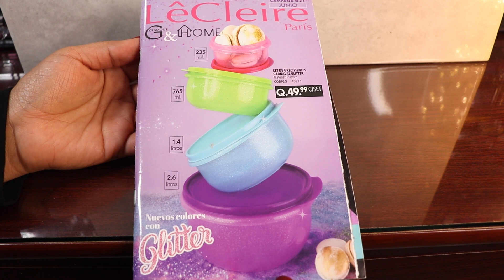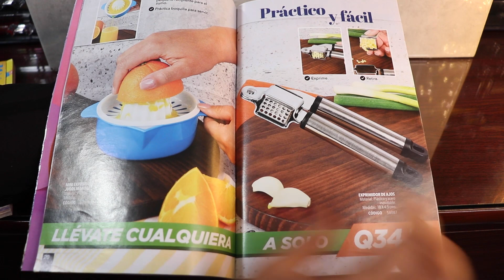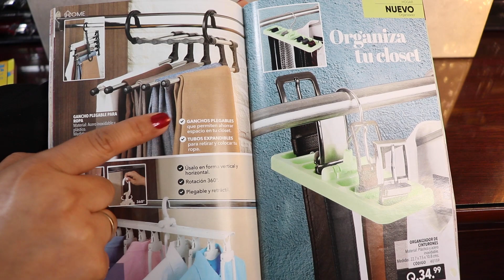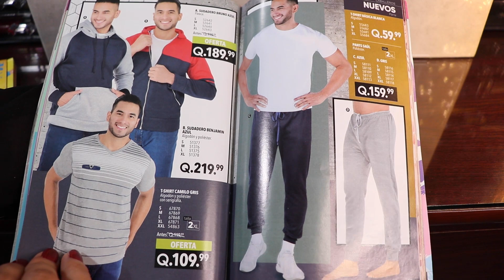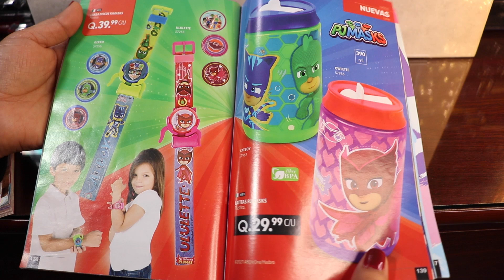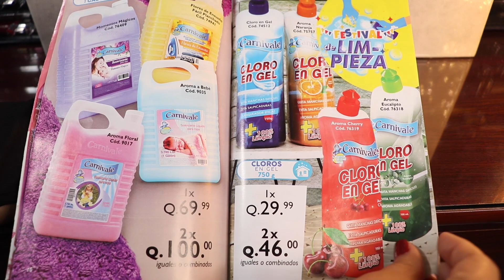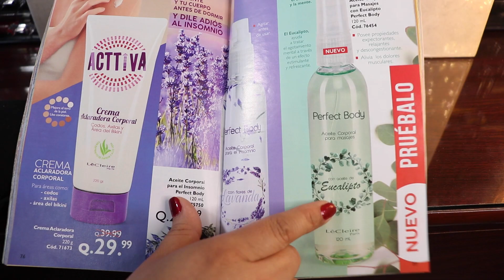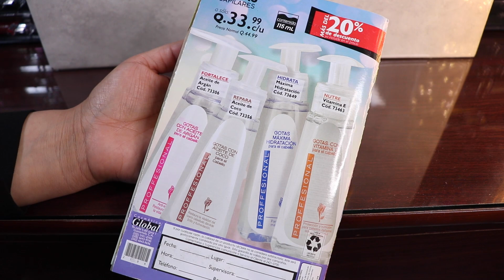🔴 Ofertas y Lanzamientos Campaña Junio LêCleire París Guatemala 🛒 Pasando los Catálogos ✅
Bienvenidas y Bienvenidos a un vídeo más con LeCleire 💎 hoy con nuestro Tarde de Chicas con LêCleire de Campaña de Junio 2021 Espero lo disfruten 😍

📌 Video Patrocinado por LeCleire ya que ellos tuvieron la cortesía de enviar los Productos ☺️💕🙏🏼